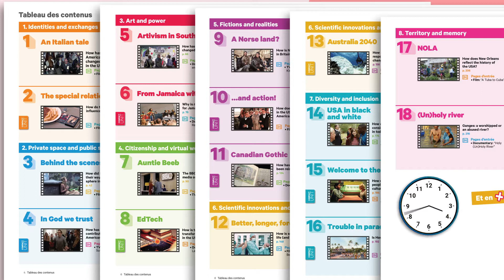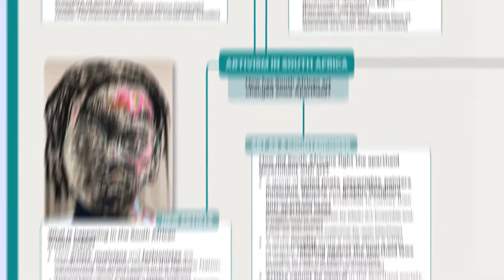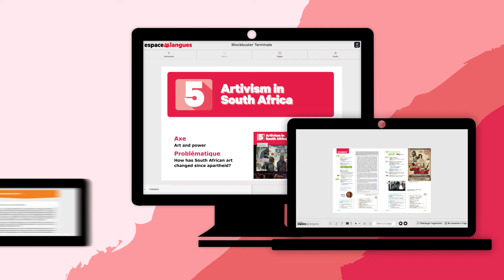Blockbuster Terminale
Visionnez la vidéo de présentation de Blockbuster Terminale, notre nouveauté 2020 !